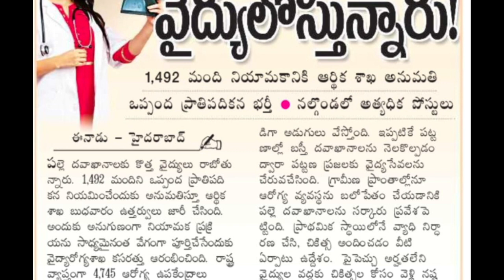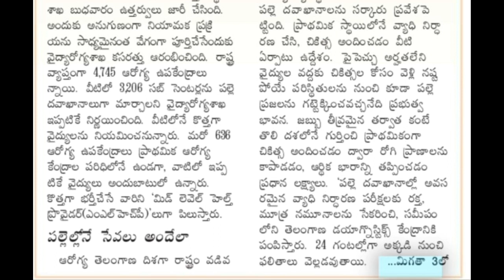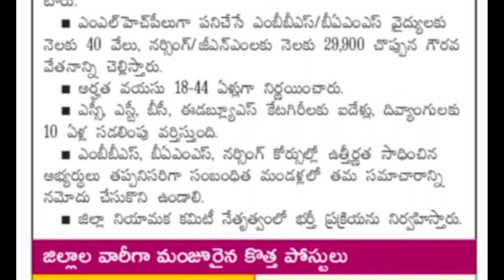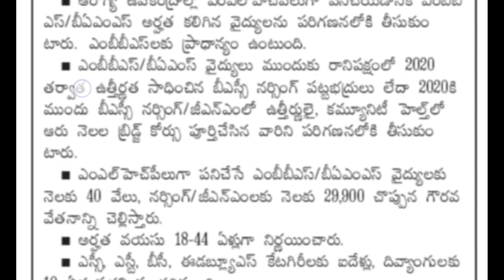1492 MLHP పోస్ట్లు భర్తీకి ఆర్థికాఖ అనుమతి | TS MLHP Jobs Recruitment Latest News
▶️ అన్ని జిల్లాల్లో నోటిఫికేషన్స్ మరియు అప్లికేషన్స్ కోసం ఈ లింక్ పై క్లిక్ చేసి డౌన్లోడ్ చేసుకోండి